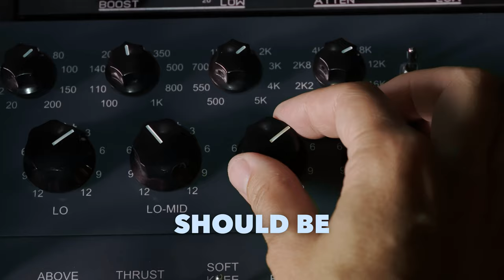Get Better at Music Production!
Ever wondered why your productions and mixes sound great until you play them next to something commercially released?

Let's talk about the power of reference tracks to hone your mixing and production skills. From determining the ideal vocal levels to learning new techniques, reference tracks are your ultimate guide to getting better and getting it right!

But why do so many of us shy away from using them? Fear. Fear that our music might not hold up against commercially released tracks. But, embracing reference tracks is the key to ensuring your music fits in the playlist alongside your favorite songs!

While mixing tutorials offer valuable techniques, they often lack the holistic approach that reference tracks provide. By incorporating reference tracks into your workflow, you'll gain invaluable insights into balancing vocals, EQ, and more, resulting in mixes that translate on any system.